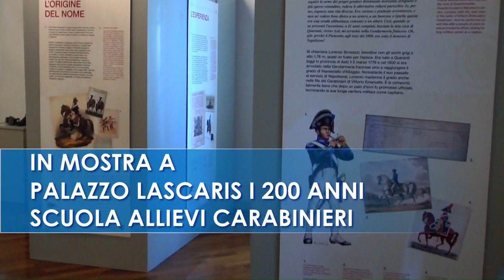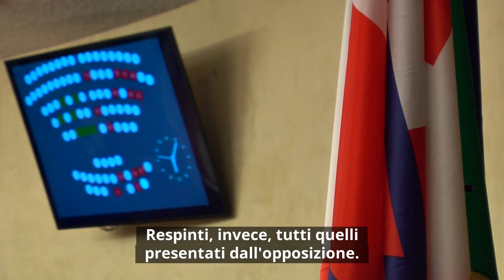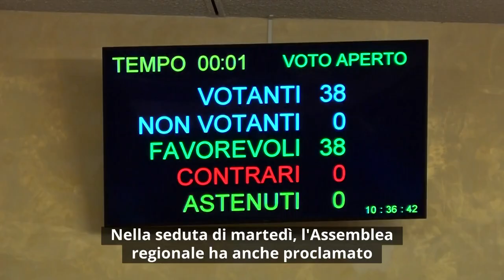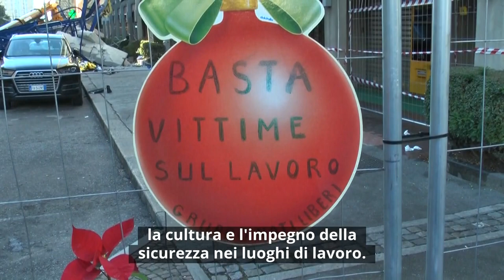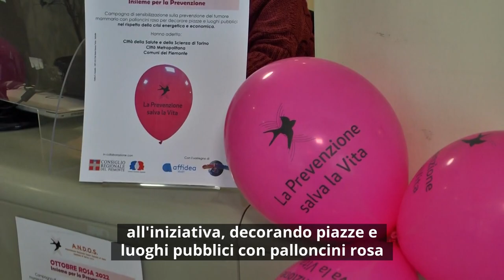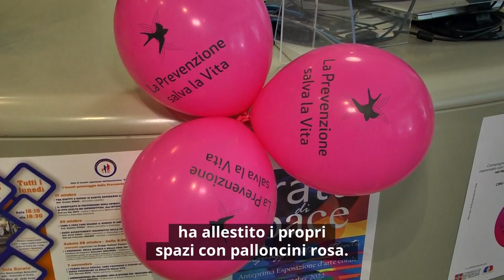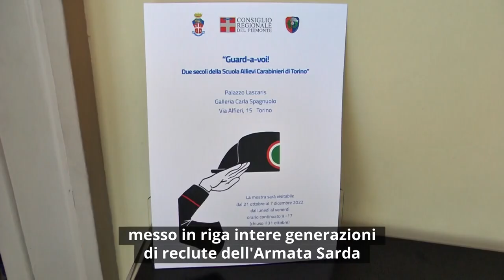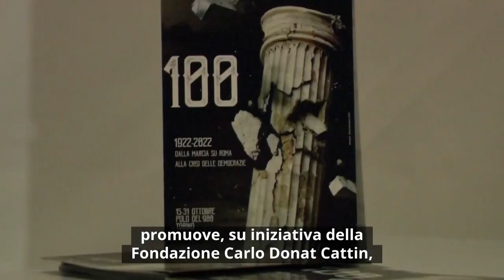Consiglio News del 20 ottobre 2022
All'interno del rotocalco: Allontanamento Zeri, sono proseguite le votazioni in Aula; Morti sul lavoro, un minuto di silenzio: ricordate le 64 vittime del 2021; In mostra a Palazzo Lascaris i 200 anni Scuola Allievi Carabinieri; Dalla marcia su Roma alla crisi delle democrazie.